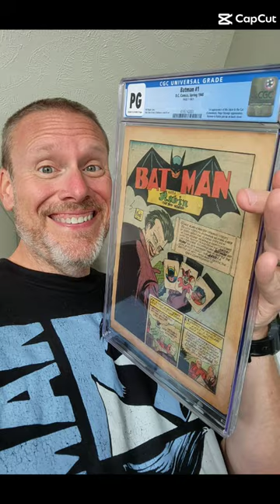Inside the Ultimate Comic Con Adventure: San Diego 2023!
Welcome to the ultimate Comic Con adventure at San Diego 2023! Get ready to immerse yourself in the thrilling and electrifying experience of one of the world's biggest pop culture events! Explore the captivating world of comics, movies, TV shows, gaming, and everything in between.

Join us as we take you on an exhilarating journey through San Diego Comic Con 2023, where fandom comes alive. Witness the epic cosplay, exclusive celebrity panels, exciting merchandise, and unforgettable moments that make Comic Con a mind-blowing experience.

In this video, we dive deep into the heart of Comic Con, showcasing the vibrant energy and contagious enthusiasm that fills the air. Be prepared to meet your favorite stars, interact with fellow passionate fans, and dive headfirst into the incredible atmosphere that only Comic Con can offer.

Our expert team will guide you through the must-see attractions, exclusive previews, and thrilling events that await you at San Diego Comic Con 2023. From the Hall H spectacles to the bustling convention floor, get an inside look at all the action-packed highlights that make this event a true mecca for pop culture enthusiasts worldwide.

Whether you're a comic book aficionado, cosplay admirer, or just a lover of all things geek, this video is your passport to the ultimate Comic Con experience. So, join us on this incredible adventure and be part of the San Diego Comic Con phenomenon like never before!

Don't miss out on this once-in-a-lifetime opportunity to witness the magnificence of San Diego Comic Con 2023.